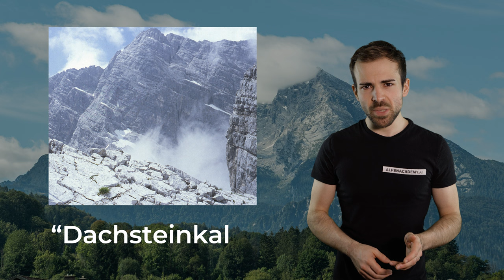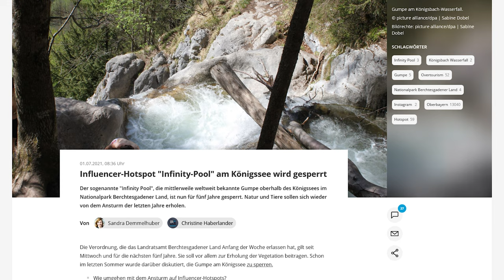DER WATZMANN - Von Wandern bis extremer Kletterei | Berge im Porträt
Der Watzmann ist mit 2713 Metern kein Riese, aber trotzdem einer der berühmtesten Berge der Ostalpen. Aber warum ist das eigentlich so?

🔧 Meine Ausrüstung 🔧

Schuhe

Rucksäcke

Technisches